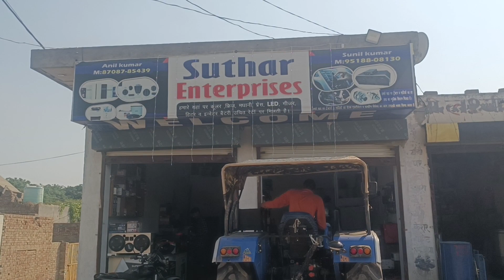suthar music system